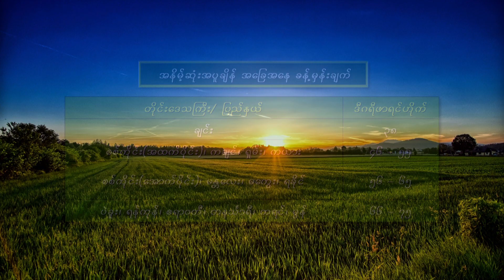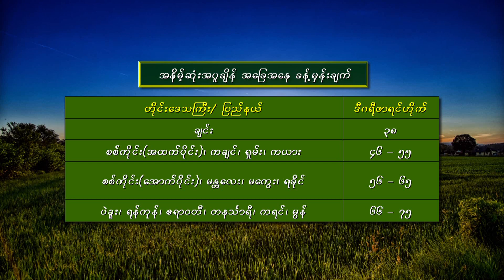16 12 2022CLT Farmer